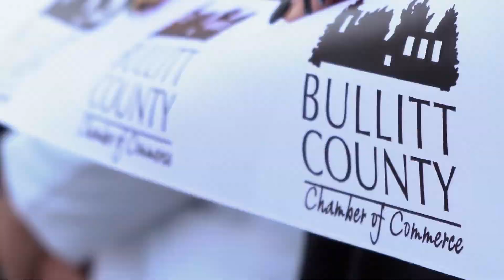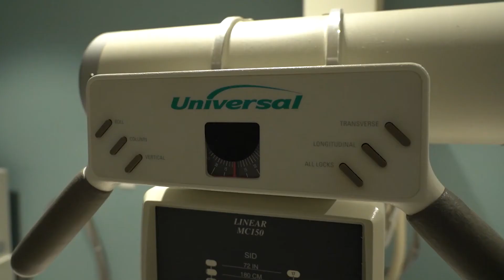UofL Health - Urgent Care Plus brings expanded access to Bullitt County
We're expanding our urgent care services! Our new Urgent Care Plus location is now open at the Cedar Grove Business Park in Bullitt County. Take a look inside.